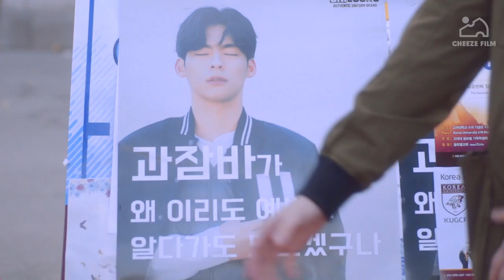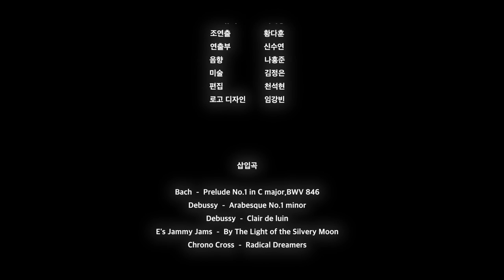[온도:처음] Episode6_최종화. 다시 처음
김진철과 조기성 그리고 이예주의 삼각관계!?
Sub. 우리는 영화동아리 치즈필름 입니다!